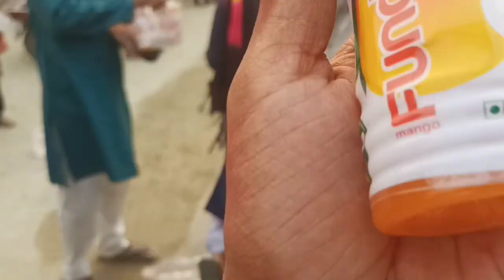Doulgovinda Mandiror Gukhai Furuwat Golu🤩♥️Kola Fakuwa khani Obostha Beya Korile😭😂